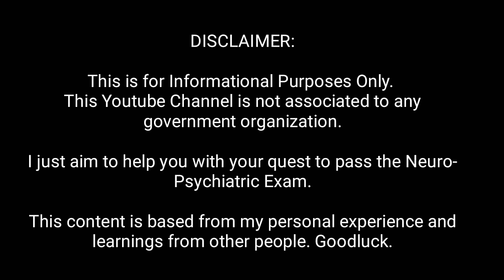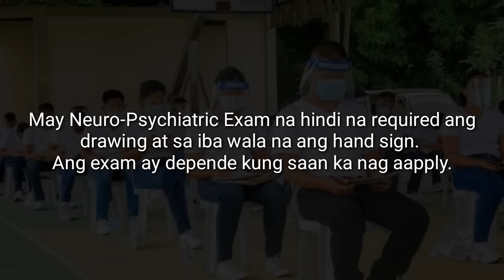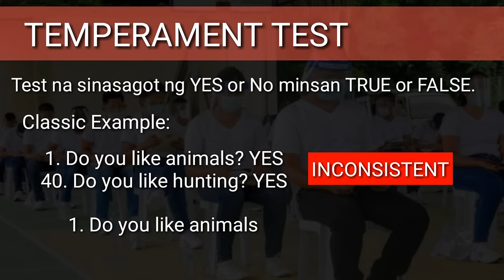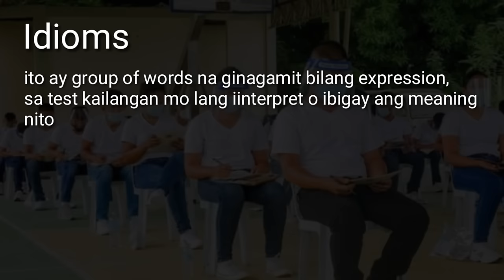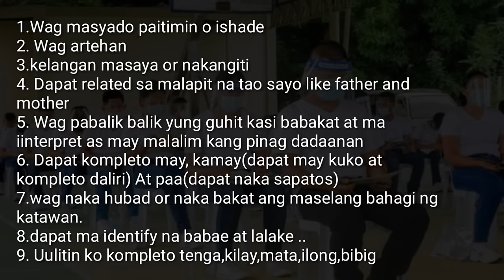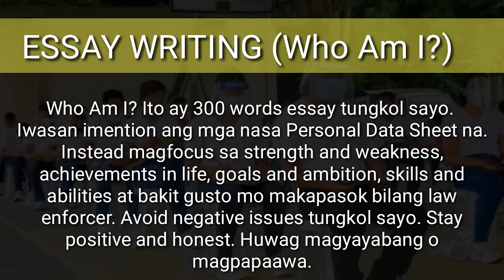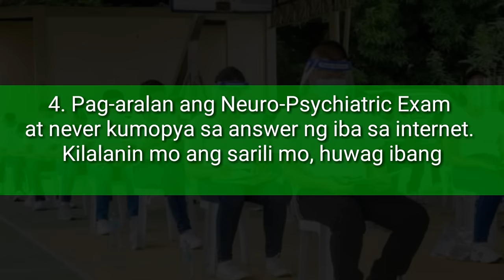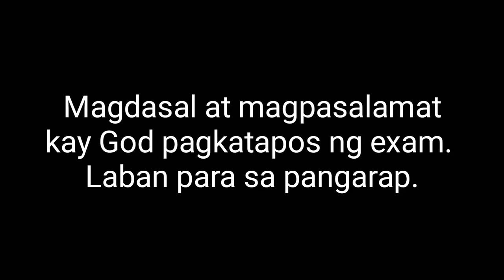NEURO-PSYCHIATRIC EXAM/NEURO EXAM GUIDE AND TIPS FOR BFP, PNP, BJMP,PDEA AND AFP APPLICANT (TAGALOG)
NEURO-PSYCHIATRIC EXAM GUIDE AND TIPS FOR BFP, PNP, BJMP,PDEA AND AFP APPLICANT (TAGALOG)

Ang pagpasa mo ay nakasalalay kung paano ka sumagot.

Preparation is the Key!

Bonus Tip: Isipin maigi kung ano ang iyong strength at weakness. Kung hindi maiwasan na negative ang weakness mo tulad ng madaling magtiwala, kailangan masabi mo kung paano mo naitatama o nalilimitahan ang kahinaan na ito.

This Youtube Channel is not associated to any government organization. I just aim to help you with your quest to pass the Neuro-Psychiatric Exam. This content is based from my personal experience as a former applicant and learnings from other people. Goodluck.

audiolibrary.